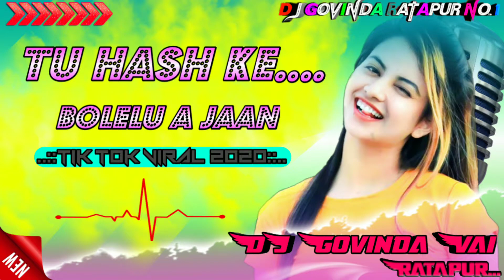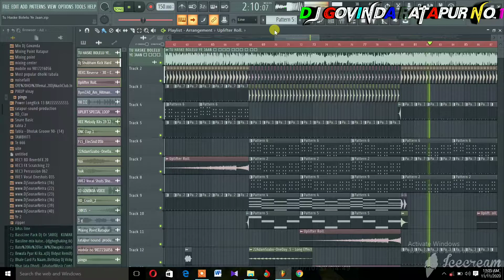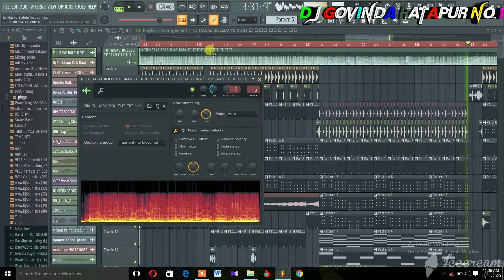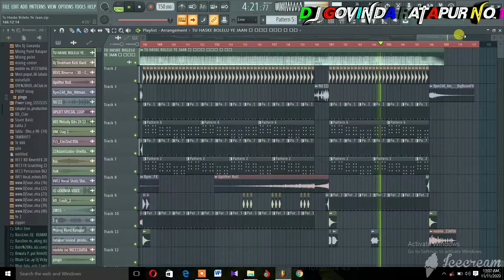Tu Hash Ke Bolelu A Jaan Fully faadu Bass Mix DJ Govinda Chaudhary From Ratapur💞💞💞💞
High Quality Mp3 Download Link

1)